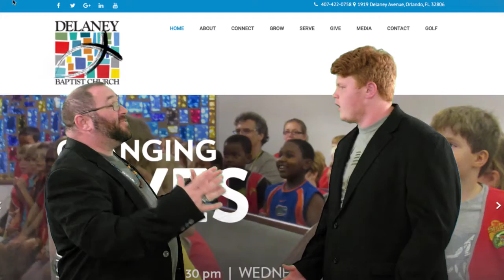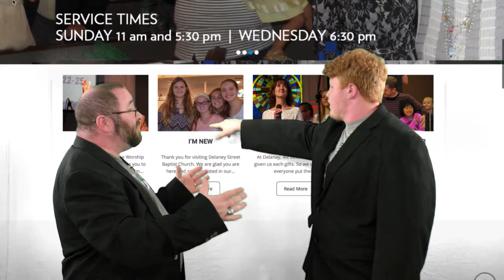DNN - Delaney News Network for the week of March 11, 2018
Top stories:
*Student Spring Break Retreat
*Golf Tournament
*Easter Services
*New Church Website

The Delaney News Network is your trusted source for news at Delaney Street Baptist Church.